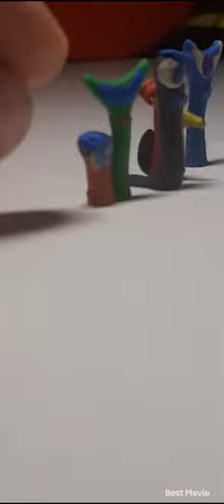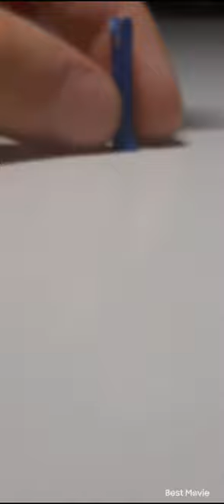Revenge enemies😠😈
Three hearts, Virus, Copper, Clyde, and bad piggies, we are keeping Mutant heros.